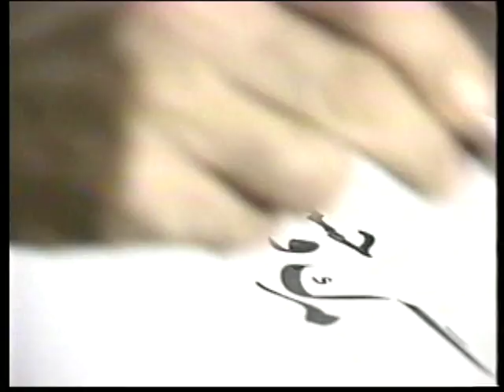Pourang's Classics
Death Fear